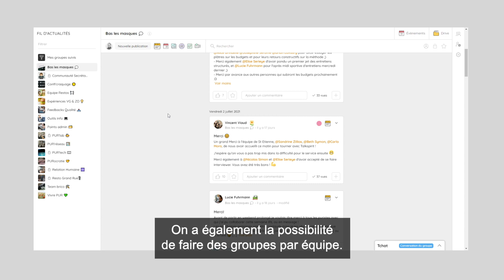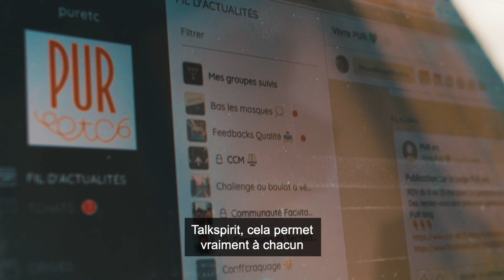Témoignage PUR etc. sur la solution Talkspirit - FR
Fondée en 2011, PUR etc. est une enseigne de restauration vertueuse et gourmande qui propose de produits bio, équitables et cuisinés maison. Elle compte 11 restaurant répartis entre l'Île-de-France et le Grand Est, et emploie 70 collaborateurs.

En 2020, l'enseigne déploie la plateforme collaborative Talkspirit dans l'ensemble du réseau afin de fluidifier la communication interne et le partage d'informations entre les collaborateurs.

Dans cette interview, le co-fondateur de marque et deux collaborateurs expliquent comment ils utilisent l'outil au quotidien, et les bénéfices qu'ils en retirent.

Personnes interviewées :
- Vincent Viaud, co-fondateur de PUR etc.
- Élise, formatrice
- Nicolas, équipier

Les prises de vues ont été réalisées dans le restaurant PUR etc. situé place Saint-Etienne, à Strasbourg.

Crédits : Adrien IFFRIG (vidéaste). Site web

Pour plus d'informations sur ce cas client, consultez l'article de blog dédié